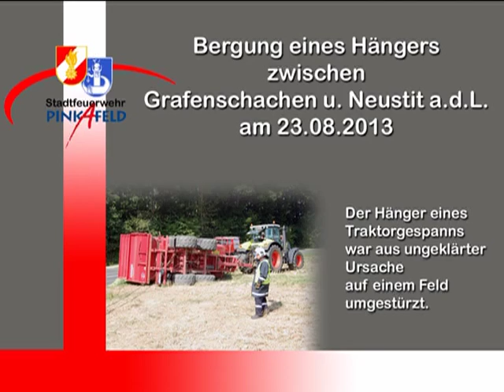Traktorbergung 23.08.2013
Am Vormittag des 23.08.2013 wurde die Stadtfeuerwehr Pinkafeld mittels Rufempfänger zu einer LKW- Bergung  auf der L238 zwischen Grafenschachen und Neustift a.d.L. von der ortsansässigen Feuerwehr Neustift a.d.L. nachalarmiert.  Die Stadtfeuerwehr Pinkafeld rückte mit einem SRF (schweres Rüstfahrzeug), einem RLF (Rüstlöschfahrzeug), einem WLF (Wechselladerfahrzeug) und dreizehn Mann zum Einsatz aus. Aus ungeklärter Ursache war auf einem Feld neben der Landesstraße der Hänger eines Traktorgespanns seitlich umgekippt.  Verletzt wurde glücklicherweise niemand.  Die Feuerwehr Neustift a.d.L. sicherte die Unfallstelle ab, stellte den Brandschutz sicher und entlud den mit Mais beladenen umgekippten Hänger. Die Stadtfeuerwehr Pinkafeld stelle nach Absprache mit dem Einsatzleiter vor Ort den Hänger mittels Seilwinde (SRF) wieder auf die Räder. Danach konnte das Gespann seine Fahrt selbstständig fortsetzen. Die Stadtfeuerwehr Pinkafeld bedankt sich bei der Feuerwehr Neustift a.d.L. für die gute Zusammenarbeit. Die L238 war für die Dauer der Bergearbeiten nur erschwert passierbar.